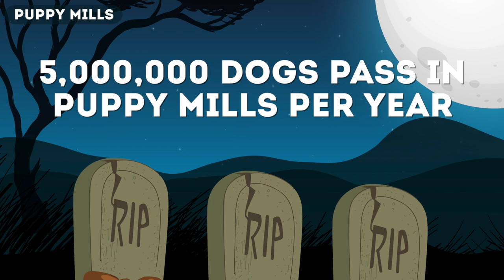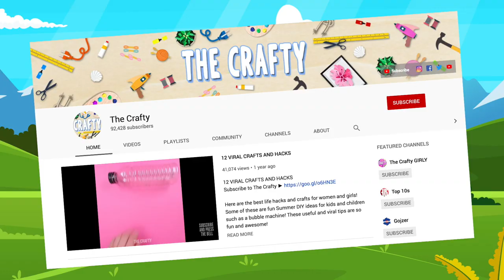11 Dark Secrets Of AMISH Families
11 Dark Secrets Of AMISH Families

Description:
Charlie from Top 10s counts down the 11 Dark Secrets Of AMISH Families! All around the United States of America (USA) there are families and communities of Amish people. These people do not use technology and seem to live in the past. But there are some hidden secrets that Amish families don't want you to know as we will find out in today's animated cartoon video! From their puppy mills and animal treatment to rumspringa and more!

Timestamps:
00:42 Puppy mills
01:51 Buried
02:40 Education
03:42 Bred
04:38 Cover-ups
05:26 Animal treatment
06:09 Pollution
07:04 Mexico over America